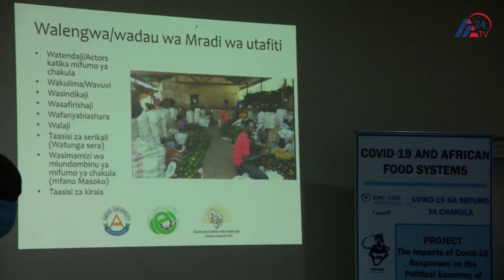WADAU WA VYAKULA WAPEWA MBINU ZA KUKABILIANA NA CORONA